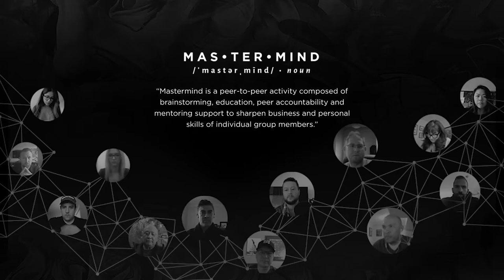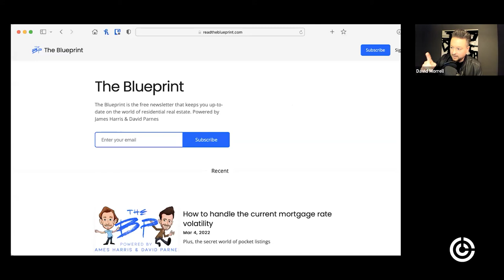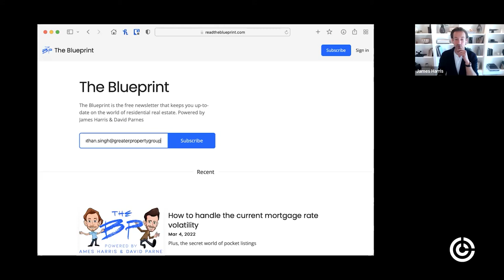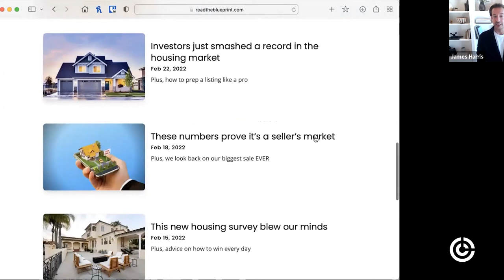James Harris & David Parnes - $1 Billion in Listings Blueprint | Greater PROPERTY Group Mastermind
Watch this full episode of our Mastermind Meeting with bestselling Luxury Real Estate Brokers James Harris and David Parnes.

James Harris and David Parnes are the stars of Bravo’s Million Dollar listing Los Angeles.  Their “no-nonsense” approach to closing deals, coupled with an extensive network of high-net-worth international and domestic clients, have enabled James and David to reach a steady incline in sales year over year, including many landmark properties and record setting deals in the luxury real estate market of Los Angeles.

A current listing portfolio of 1.5 Billion includes some of the cities most prestigious and well-known properties.  Their exclusive clientele is comprised of countless celebrities, producers, business managers, agents and heads of Fortune 500 companies among others. James and David have proven that their exceptional service and attention for each and every one of their clients is the recipe to their team’s success.

James and David have also launched a newsletter called “Blueprint.”

👉Getting your Real Estate Licence?  Learn about the GPG $1450 Scholarship program